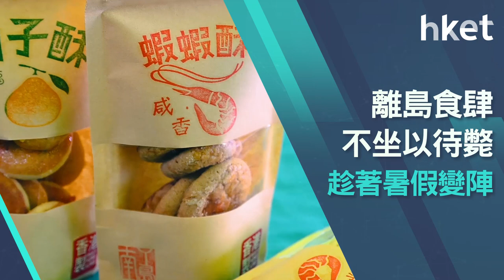【ET贏商有計】離島疫下旅客大減 食肆靠創新 走出疫境困局 今晚9時見！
暑假將至，今年受疫情困擾缺乏海外和內地旅客消費。有離島食肆變陣，推出新款菜式和手信，憑新鮮感促進本地客，於留港期間的消費需求。